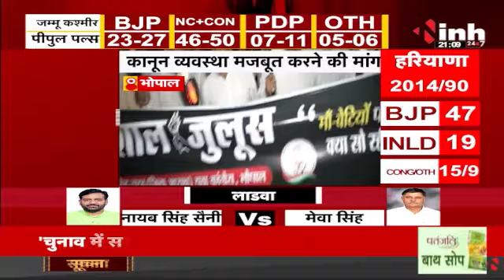Youth Congress ने निकाली मशाल रैली, कानून व्यवस्था मजबूत करने की मांग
INH, Youth Congress ने निकाली मशाल रैली, कानून व्यवस्था मजबूत करने की मांग

Incoming Search Terms: